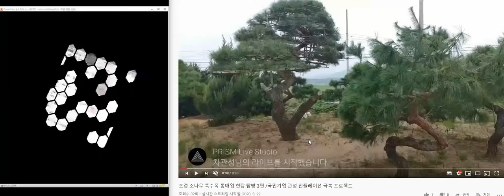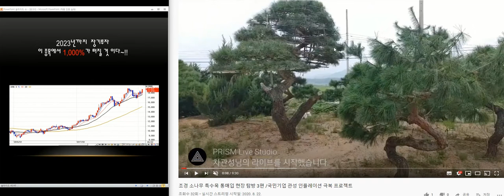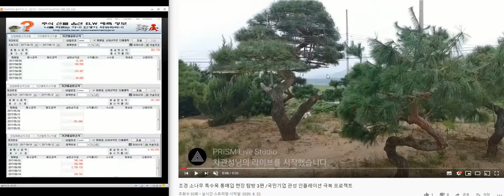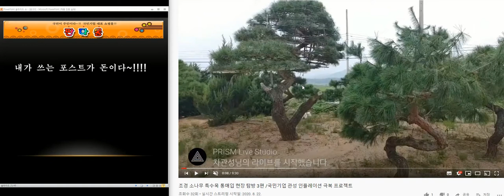큰 부자가 되는 세상이 온다~!! 인플레이션을 극복하라/국민기업 관성 인플레이션 극복 프로젝트 2부/조경농장 통매입 현장 탐방 1편